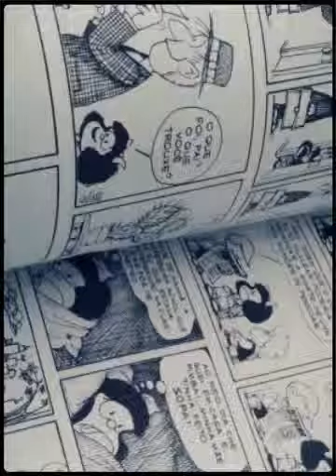feira alcides correa (Created